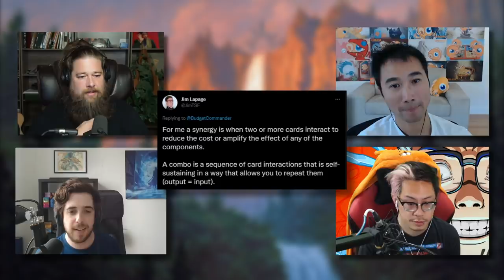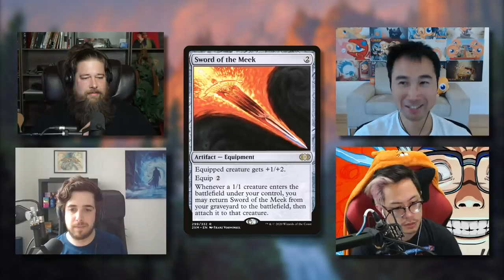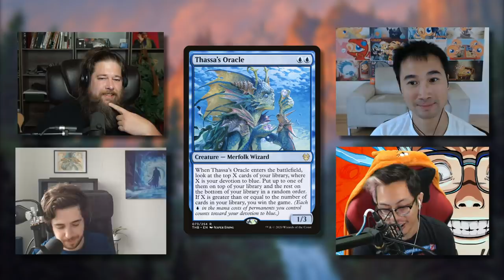Combo or Synergy? | Commander Clash Podcast #15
What's a combo? What's a synergy? The community uses both interchangeably, so the crew sets out to find a concrete definition for both!